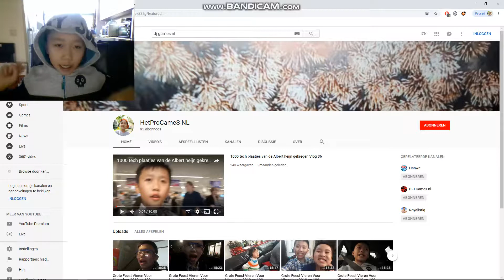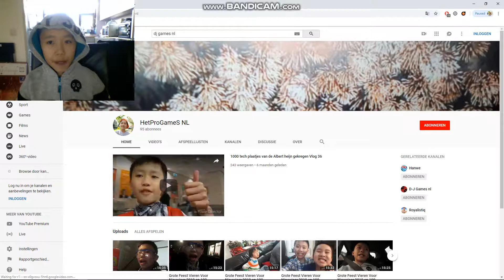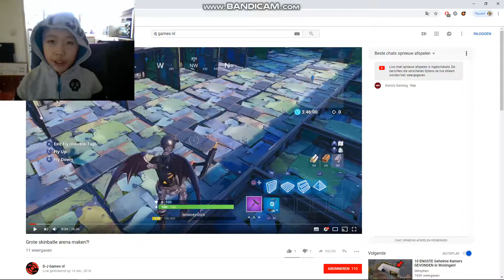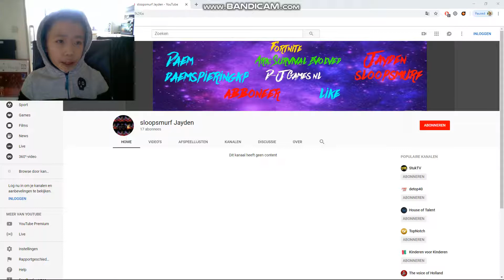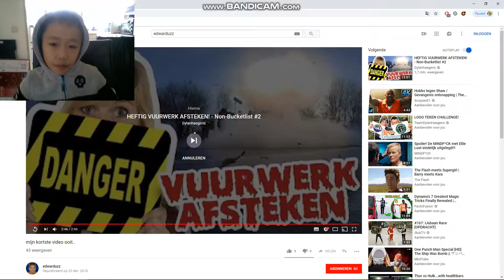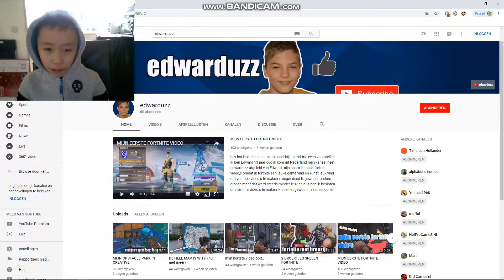REAGEREN OP KANALEN VAN VRIENDEN #1